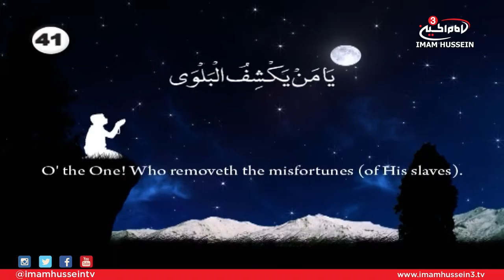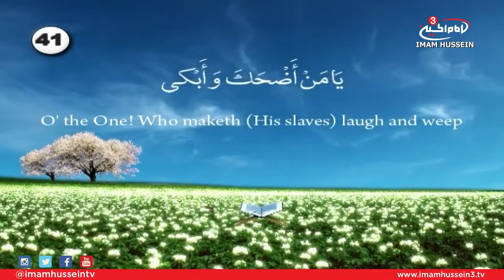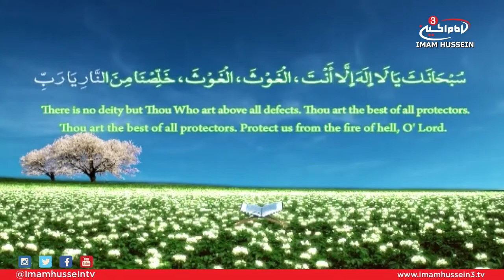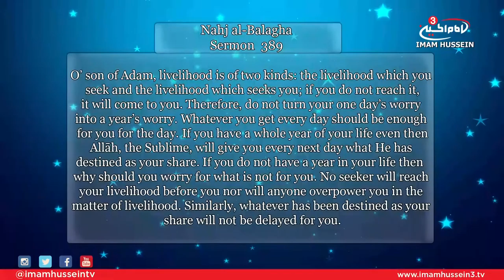Opportunity With Sayed Ja'afar Al-Qazwini E14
The 14th episode of this series, Sayed Ja'afar entails the benefits as well as the values of pondering upon reading specific books. Al-Qazwini also sheds light upon several portions of Nahaj Al-Balagha by Imam Ali, Peace Be Upon Him.